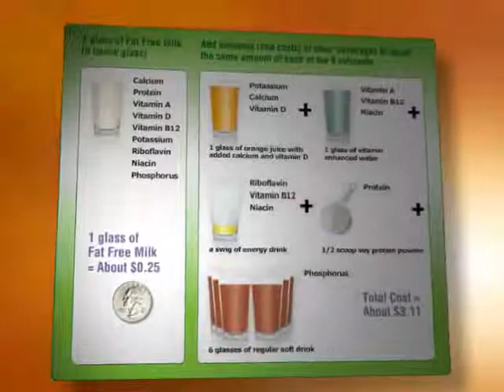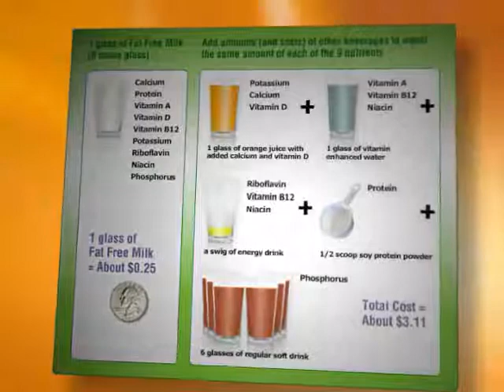The Balancing Act Show 1218 - Milk Processors Education Program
With summer coming to an end, whats the best way to make sure kids back-to-school routine keeps them healthy and strong?  Dr. Wendy talks to us about the advantages of drinking nutrient-packed lowfat milk to help fuel your life, health & fitness routine.